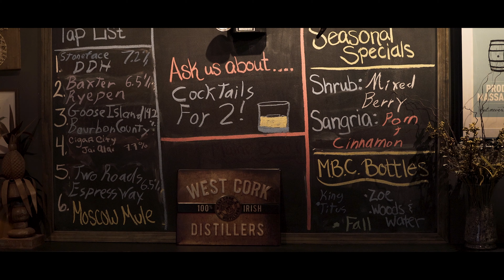815 Cocktails & Provisions - Promo Video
A quick promotional video I shot for 815 Cocktails & Provisions

Filmed with the Sony A7III

815 Cocktails & Provisions is located in Manchester, New Hampshire